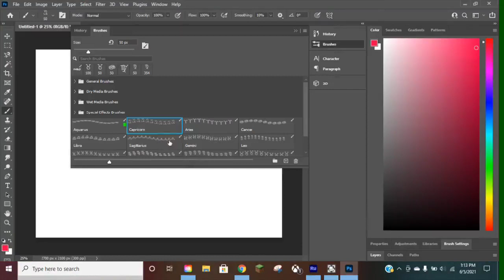Zodiac Symbols Paintbrushes For Adobe Fresco / Photoshop / Procreate / Gimp.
Hello :) This is a digital download. After your purchase, you will receive a .zip file containing the .abr files for the brushes. The process is pretty easy.

Instructions for receiving your digital items are

After you receive your files, unzip them, and install into Photoshop or your photo editing software of choice.

Instructions For Photoshop:
After unzipping your files just "Double Click" on the .abr file and it will automatically be added into your PS brush sets.

These brushes can be used as a "Stamper" or paintbrush. You can change the size and color, and some other settings also. Please make sure you are a little familiar with this process :) If not, I will be happy to assist you. There are NO refunds with this product because it is digital.

Zodiac Symbols
Zodiac Designs
Zodiac Brushes
Zodiac Fresco